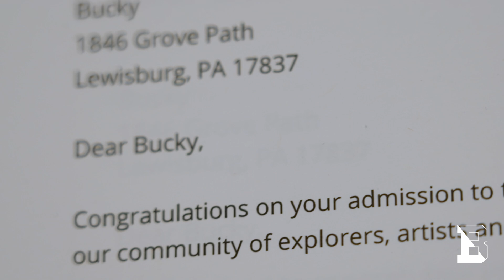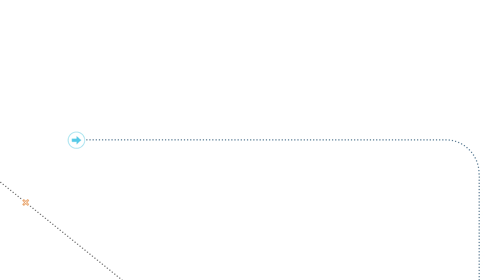Welcome to Bucknell, Class of 2027!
Congratulations and welcome, Bucknell University Class of 2027!  Let Bucky show you the exciting activities, picture-perfect locations and warm community you'll experience during your time at Bucknell.